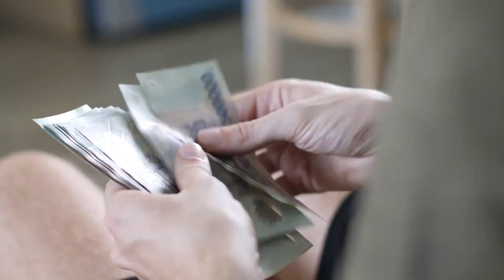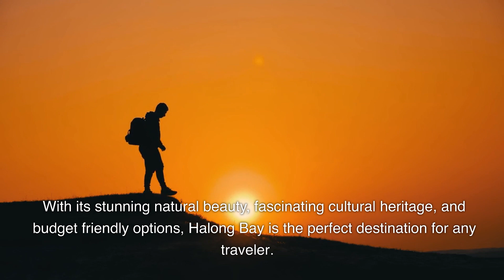Discover Halong Bay, Vietnam: Tourist Attractions, Culture, and Budget Tips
Explore the stunning landscapes and rich culture of Halong Bay, Vietnam in this comprehensive travel guide. Learn about the popular things to do, including kayaking and boat tours, and discover the unique floating villages. Find out fun facts and get tips on budgeting for your trip, including recommendations for accommodations, food, transportation, and activities. Don't miss out on the opportunity to experience one of Southeast Asia's most breath taking destinations!